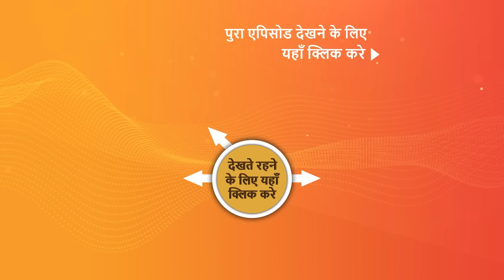Ali Baba - Ek Andaaz Andekha - Chapter 2 - Ep 198 | Sneak Peek | अली बाबा - एक अंदाज़ अनदेखा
Ali is upset by Noor Dadi's demise. He receives a note from Simsim informing him that she assassinated Noor Dadi in retaliation. She also threatens Ali, suggesting that if he doesn't return the talisman to her, she might hurt his loved ones. At first, Ali is furious at Simsim, but later, he decides to embark on a quest to discover the talisman out of concern for his loved ones. Alifi worries about Ali, but he comforts her and says he'll be back by moonlight.

Show Name – Ali Baba - Ek Andaaz Andekha - Chapter 2
Star Cast – Abhishek Nigam, Karthik Jayaram, Rajdeep Singh Kharoud, Priyanka Negi, Rumi Khan
Episodes No - 198, 13 April 2023
Produced By - Alin Srivastava and Nissar Parvez

About the show :
Ali, a lovable rogue who prioritises his family and will do anything for them, grapples with the everyday realities of looking after 5 lovable orphan kids whom he has taken under his wing. The 40 thieves, led by their leader Iblis, the devil incarnate himself, were suppressed by Ali’s father, the great Jadugar Mustafa, and will remain so until two halves of a magical pendant unite. When the guardian of the cave, Simsim, embarks on a mission to resurrect the thieves, it is up to Ali, who holds one-half of the magic pendant, to discover the magician within himself and realise his true purpose in life.